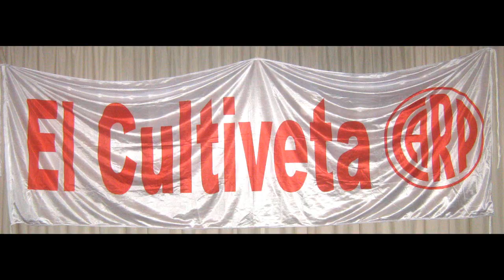Lanús 1 - River Plate 4 - 19ª fecha Ap. 2010 (Relato Lito Costa Febre) - El Cultiveta (C.A.R.P.)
-- (Seguime en Twitter: @ElCultivetaCARP) Por la ultima fecha del Torneo Apertura 2010, River Plate derroto a Lanus en el Sur por 4 a 1, con Goles de: Erik Lamela, Adalberto Roman y Mariano Pavone (2) El Millonario cerro el año con 31 puntos y 4to en el Torneo de la mano de Juan Jose Lopez. Con relatos de Atilio Costa Febre.